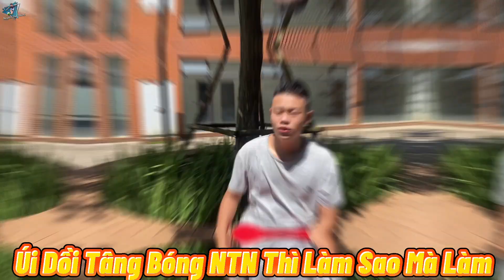Dân Chơi Duy Trung Ngồi Xe "Vỉa" Bóng Phiên Bản Hà Nội Xịn I THỬ THÁCH BÓNG ĐÁ - Tập 47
➢ Xin chào mọi người mình tên là Nguyễn Duy Trung , kênh của mình làm chuyên về bóng đá  freestyle , food , review , lifestyle , travelling , rất mong các bạn ủng hộ mình , mình xin chân thành cảm ơn !!!
➢ Các bạn hãy ấn Like , Share , Subcribe và nhớ ấn chuông bên cạnh để youtube thông báo khi Trung ra video mới nha , sự ủng hộ của các bạn là động lực để Trung ra những video hay nhất cho mọi người xem nha !!!